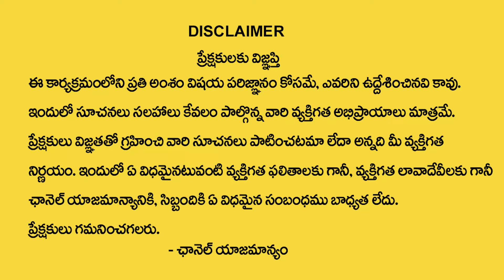Vrischika Rashi Phalalu March 2024 | వృశ్చిక రాశి ఫలాలు 2024 | March Month Horoscope 2024 | Monthly